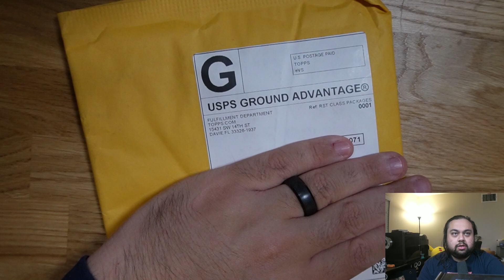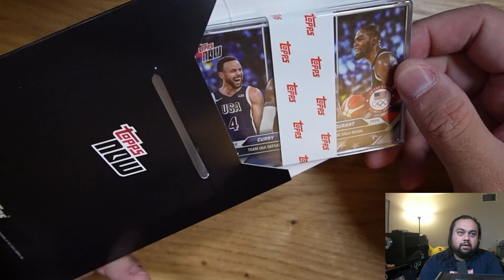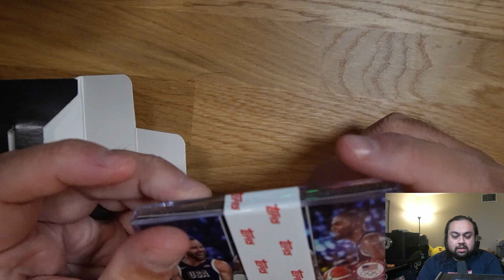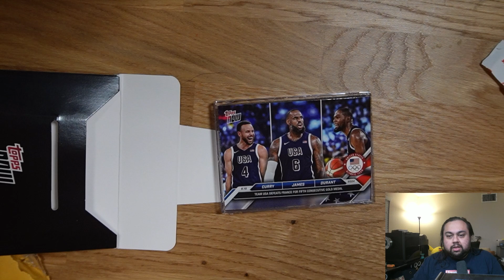CAN WE PULL THE 1 OF 1 AUTO?!? | Team USA Topps Chase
Our lottery ticket if we hit!